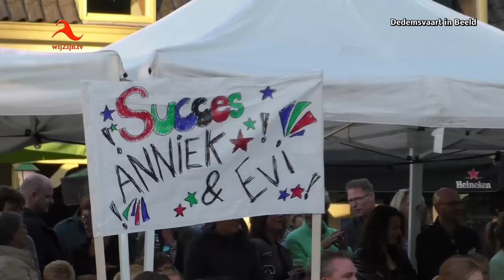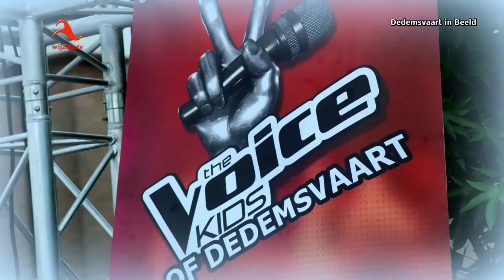Finale The Voice of Dedemsvaart - 2016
Karlijn Dimmendaal en Gianluca Ciociola winnaars The Voice of Dedemsvaart
￼Zaterdagavond vond de finale plaats van Dancing aan de Vaart maar ook voor de deelnemers van The Voice of Dedemsvaart.
De Kids hadden vrijdagavond op het podium al hun zangtalenten laten horen en de vijf besten gingen door naar de finale; Karlijn Dimmendaal, Sophie Cullen, Doméne Schwieters, Aniek Bruins en Evi van 't Zand en mochten deze avond hun zangtalenten nog één keer laten horen.
De jury bepaalde dat Karlijn Dimmendaal hiermee de beste was en The Voice (kids) 2016 werd. Voor de volwassenen The Voice was deze avond tevens de finale. Voor het publiek en jury mochten zij hun zangtalenten laten horen. Gianluca Ciociola van het Italiaans Restaurant aan de Langewijk die zichzelf begeleide op keyboard won deze Voice of Dedemsvaart met een eigen geschreven Italiaans lied.